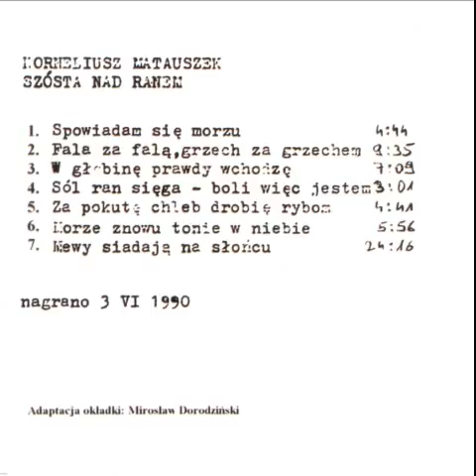Korneliusz Matauszek - Szósta nad ranem - 04.Sól ran sięga - boli więc jestem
Korneliusz Matauszek - Szósta nad ranem.
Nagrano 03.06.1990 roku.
01.Spowiadam się morzu - 04:44
02.Fala za falą, grzech za grzechem - 09:35
03.W głębinę prawdy wchodzę - 07:09
04.Sól ran sięga - boli więc jestem - 03:01
05.Za pokutę chleb drobię rybom - 04:41
06.Morze znowu tonie w niebie - 05:56
07.Newy siadają na słońcu - 24:16
TT - 59:22